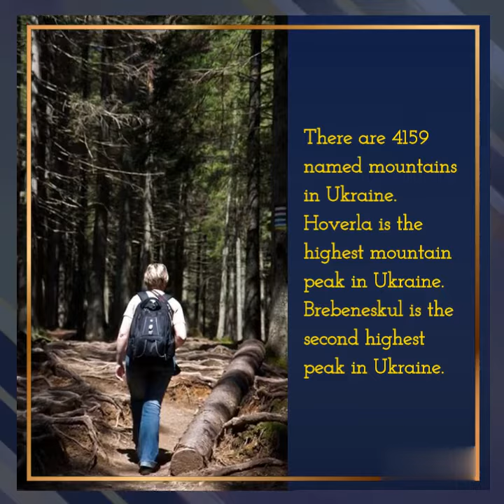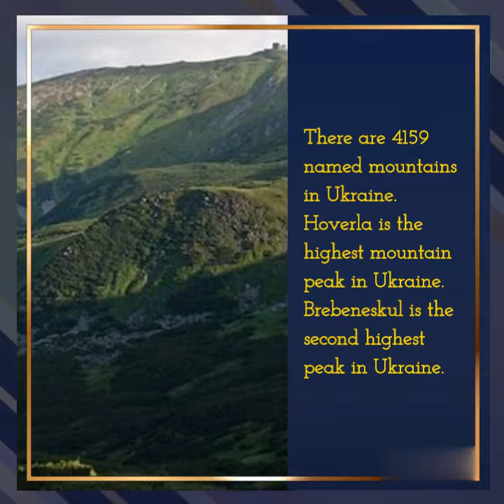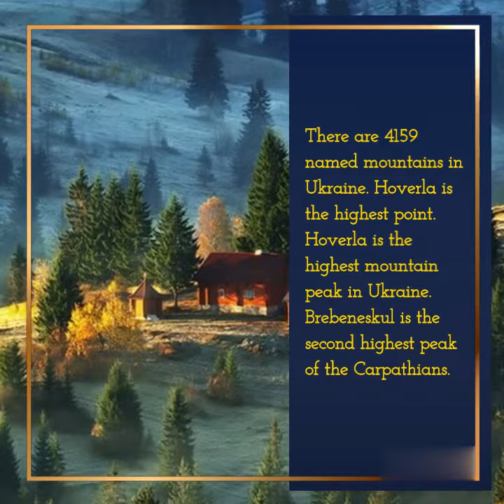7 Geographic Facts About Ukraine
Ukraine is the biggest country in Europe. ...
Ukraine covers a territory with an area of 600,000 km²; it is about twice the size of Italy or slightly smaller than the US state of Texas. Ukraine's landscape consists mainly of plains and plateaus, only the Carpathian mountains in the west reach 2,061 m (6,760 ft.) The national fruit of Ukraine is the Cherry. Sunflowers have long been a beloved symbol of Ukrainian national identity. The viburnum willow is also considered the national tree of Ukraine. The geographical location of Ukraine. Ukraine is situated in the central part of Eastern Europe, on the crossroads of major transportation routes from Europe to Asia and from the Scandinavian states to the Mediterranean region. Most of Ukraine is located southwest of the Eastern European plain. There are predominantly two main mountain regions in Ukraine which are the Carpathians and Crimean mountains. One of the things Ukraine is mostly recognized for is its architecture. The skyline of Kyiv is filled with golden domes, a symbol of Ukrainian architecture. There are over 900 churches and cathedrals built from the Kyivan Rus era till today. The most famous one is St. Where is the Black Sea located? The Black Sea is located in the southeastern extremity of Europe. It is bordered by Ukraine to the north, Russia to the northeast, Georgia to the east, Turkey to the south, and Bulgaria and Romania to the west. The Ukraine coastline is 2,700 km long and includes the northern and western shores of the Black Sea and the Sea of Azov. There are 4159 named mountains in Ukraine. Hoverla is the highest point. The most prominent mountain is Roman Kosh.
Hoverla. Hoverla is the highest mountain peak in Ukraine. Brebeneskul. Brebeneskul is the second highest peak of the Carpathians, as it is 2,032 meters (6,666 feet) high. There are only two mountain ranges in Ukraine, the Carpathian Mountains, and the Crimean Mountains. Ukraine has abundant reserves of coal, iron ore, natural gas, manganese, salt, oil, graphite, sulfur, kaolin, titanium, nickel, magnesium, timber, and mercury. Ukraine has around 23,000 rivers. Most of the rivers of Ukraine drain into the Black Sea. Dnieper River, Ukrainian Dnipro, Russian Dnepr, Belarusian Dnyapro, ancient (Greek) Borysthenes, a river of Europe, the fourth-longest after the Volga, Danube, and the Ural. It is 1,367 miles (2,200 km) in length and drains an area of about 195,000 square miles (505,000 square km). The Dnieper River at Kyiv, Ukr Olesky Sands (Ukrainian: Олешківські піски, romanized: Oleshkivsʹki pisky) is a desert in Ukraine. which reach a height up to five meters.  There are still ancient forests in Ukraine which have been left untouched by human impact. In fact, less than 320,000 ha of old-growth forests are now thought to remain in CEE.
According to the U.N. FAO, 16.8% or about 9,705,000 ha of Ukraine is forested, according to FAO. Of this 0.6% ( 59,000 ) is classified as primary forest, the most biodiverse and carbon-dense form of forest. According to the FAO (2015), Ukraine has around 9.7 million hectares of forested land, which constitutes 16.7% of the total land area. The snowy period of the year lasts for 5.2 months, from October 28 to April 5, with a sliding 31-day snowfall of at least 1.0 inches. The month with the most snow in Kyiv in December, with an average snowfall of 4.7 inches. The snowless period of the year lasts for 6.7 months, from April 5 to October 28. Ukraine has one of the largest deposits of rare earth minerals in Europe, the kind used in cellphones, TVs, and electronics.
The country's strong tradition of folk art and embroidery continues to this day, with Ukrainian embroidery often considered an art form in itself. Ukrainian customs are heavily influenced by Ukrainian Greek Catholicism, Ruthenian Greek Catholicism, Eastern Orthodox Church, and traditions from Slavic mythology. Ukraine is on its way to becoming the world's major tech powerhouse. Ukraine has one of the largest deposits of rare earth minerals in Europe, the kind used in cellphones, TVs, and electronics.
7 geographic facts about Ukraine
Ukraine is the biggest country in Europe. Ukraine covers a territory with an area of 600,000 km². only the Carpathian mountains in the west reach 2,061 m (6,760 ft.)
Ukraine has abundant reserves of coal, iron ore, natural gas, manganese, salt, oil, graphite, sulfur, kaolin, titanium, nickel, magnesium, timber, and mercury.
There are 4159 named mountains in Ukraine. Hoverla is the highest mountain peak in Ukraine. Brebeneskul is the second highest peak in Ukraine.
The Ukraine coastline is 2,700 km long and includes the northern and western shores of the Black Sea and the Sea of Azov.
One of the things Ukraine is mostly recognized for is its architecture.
Ukraine has around 23,000 rivers. Most of the rivers of Ukraine drain into the Black Sea.